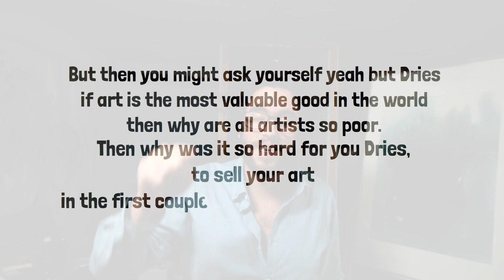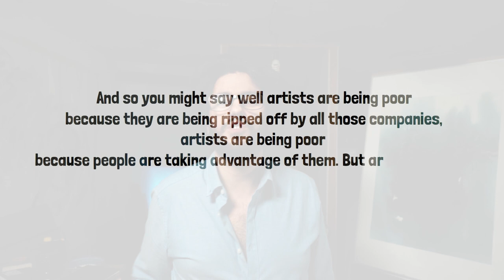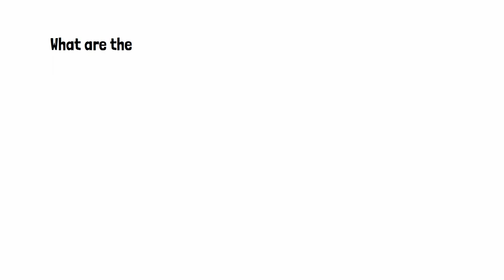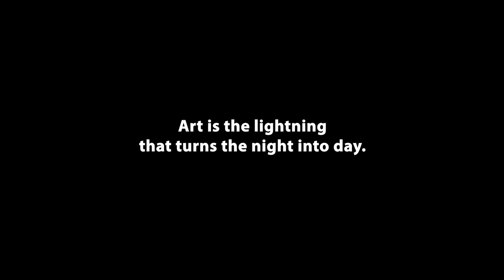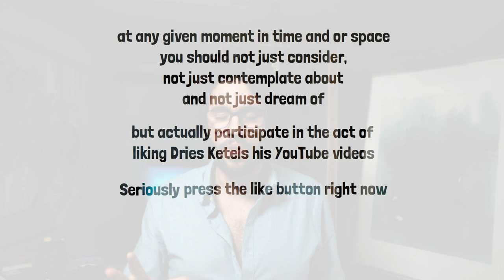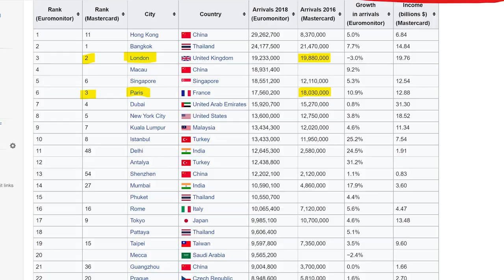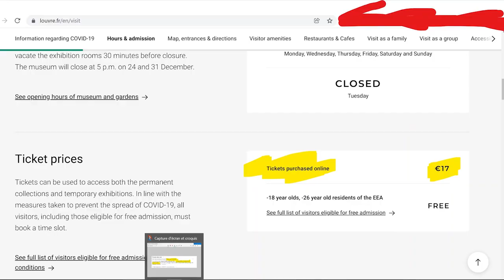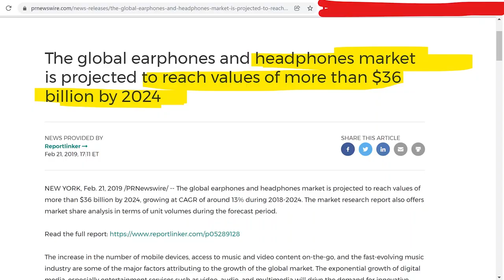Why It's Easier to Succeed As an Artist Than You Might Think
Other links for the curious souls:
Saatchi Art: